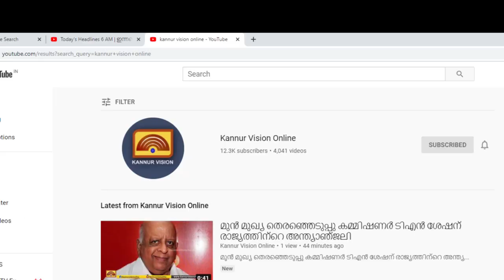നിരക്ക് വർദ്ധിപ്പിക്കാതെ മുന്നോട്ട് പോകാനാവില്ലെന്ന് ബസ് ഉടമകൾ. വ്യവസായം കടുത്ത പ്രതിസന്ധിയിൽ